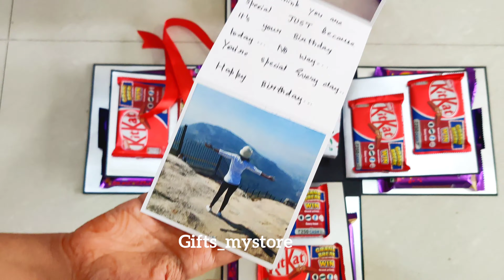Valentine's theme chocolate Explosion box 🎁❤️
Hello from Gifts_mystore  👋